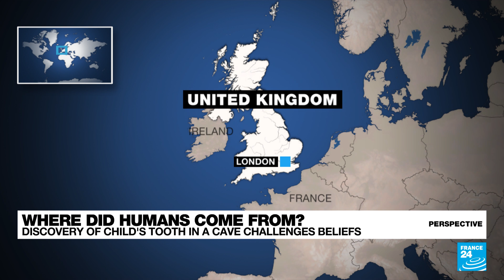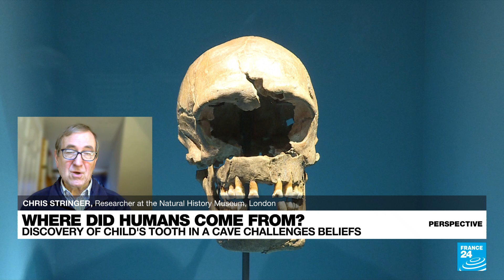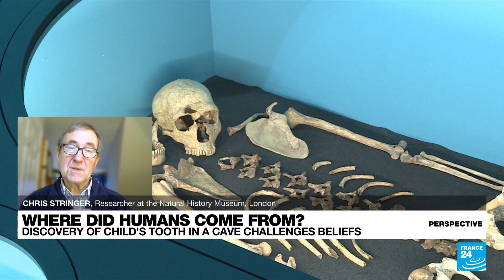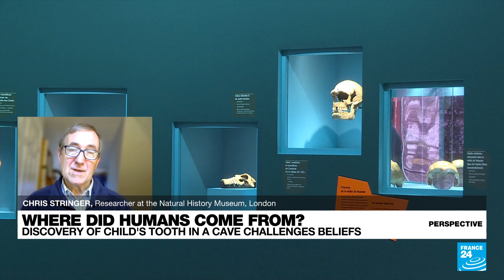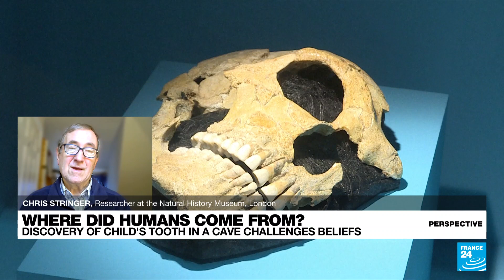Human evolution: Discovery of child's tooth in cave 'puts clock back 10,000 years' • FRANCE 24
In this edition of Perspective, we discuss a recent discovery that challenges long-held beliefs about human evolution. Researchers in France have uncovered a child's tooth and stone tools dating back some 54,000 years. The find, in a cave in the Rhône valley, suggests that modern humans arrived in Europe from Africa about 10,000 years earlier than previously thought. It also appears to indicate that they didn't immediately wipe out Neanderthals and that the two species may have co-existed for some time. For more, we speak to Professor Chris Stringer, anthropologist at the Natural History Museum in London and co-director of the Pathways to Ancient Britain project.